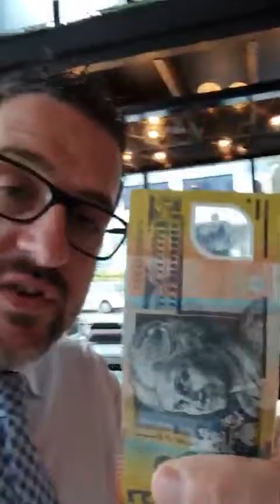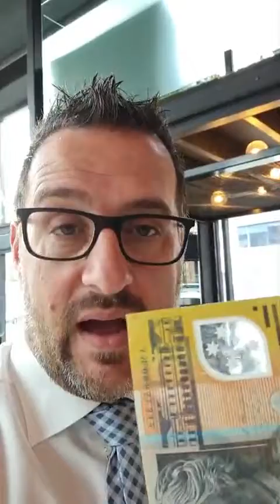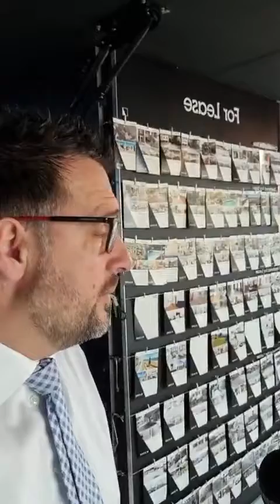BREAKFAST AT NOVAX 🍳🥓 WHAT AGENTS GET ON A SATURDAY MORNING !!!!!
BREAKFAST AT NOVAX 🍳🥓

WHAT AGENTS GET ON A SATURDAY MORNING !

PROPERTY LEGENDS with novak properties
Mark Novak and legends in property share their experiences, hacks and tips to make you a smarter property GURU :)Enjoy...